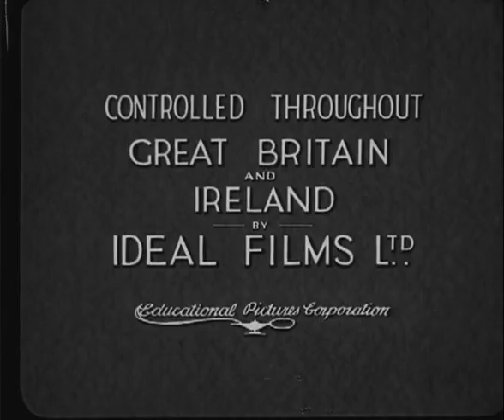POPCORN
Sourced from a 35mm British print from Steve Stanchfield and Mark Kausler.